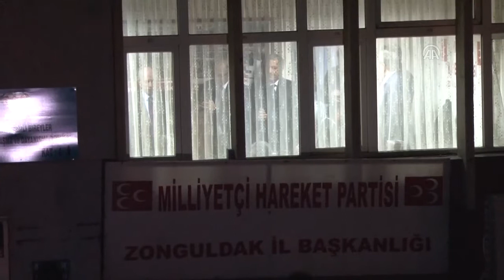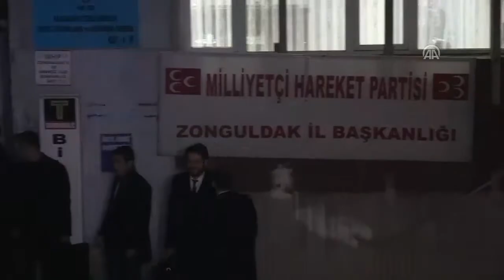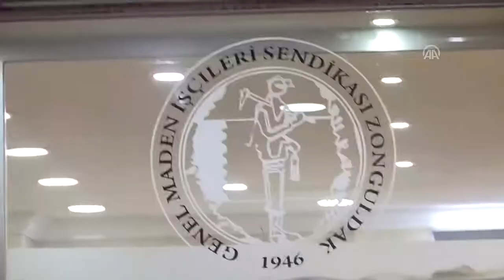Başbakan Yıldırım, Zonguldak'ta bir dizi ziyaretlerde bulundu - 09.12.2016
Başbakan Binali Yıldırım, Zonguldak'ta AK Parti ve MHP il başkanlıkları ile Genel Maden İşçileri Sendikasını ziyaret etti, maden işçilerinin sorunlarıyla ilgili bilgi aldı.